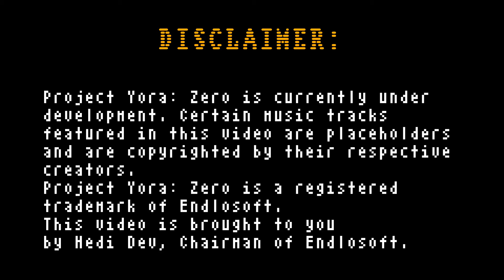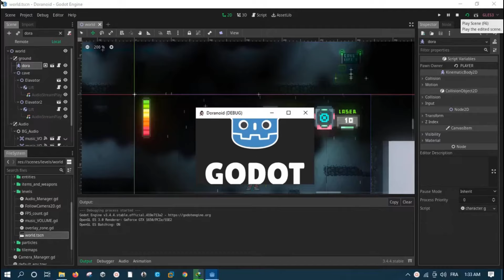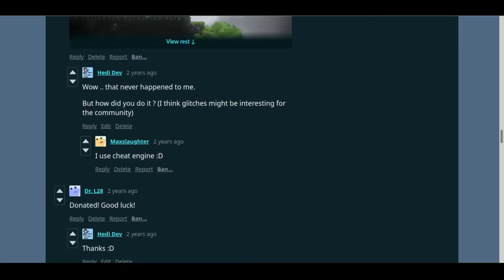Project Yora: Zero [DEVLOG 0] - Developing the Concept Version.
Greetings ! My name is Hedi.
This is the Devlog 0 of my indie game Project Yora: Zero.